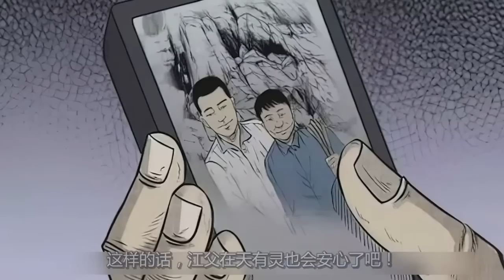一口气看完国产民间惊悚漫画《诡事会》第十四季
《诡事会》第十四季